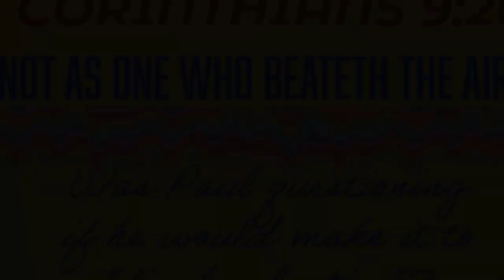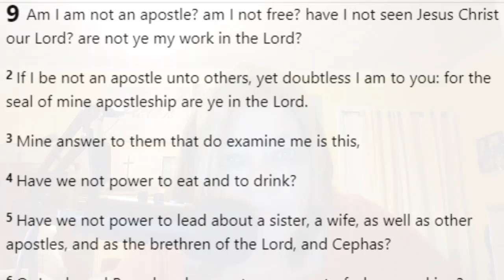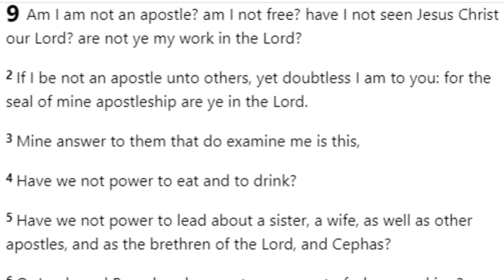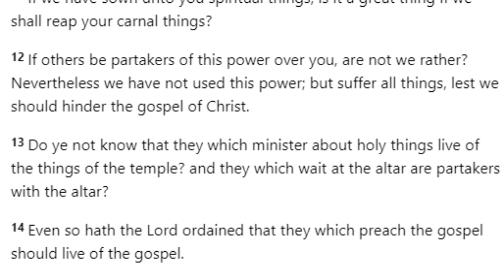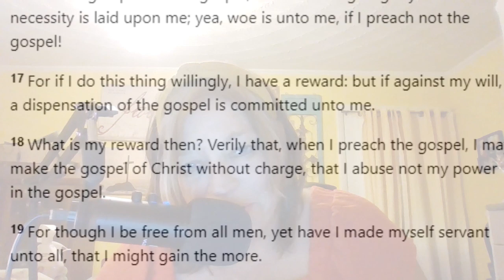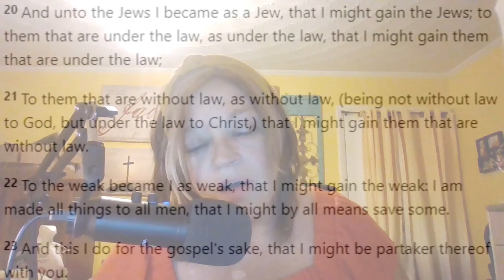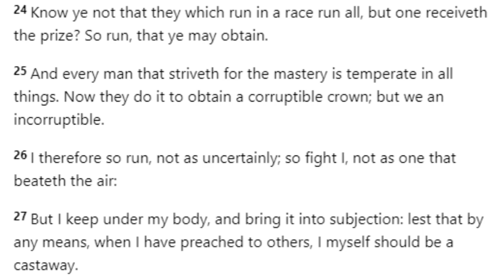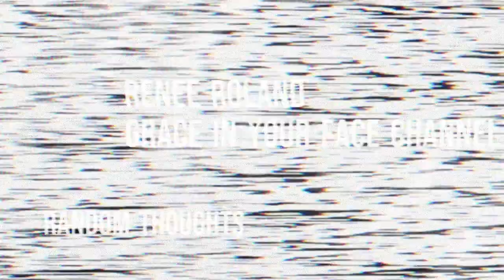Was Paul fearing God would cast him away making his efforts pointless "beateth the air" 1 COR 9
Channel music intro:
Nico Staf - Friendly Dance
Outro Theme Music "Above & Beyond"Silent Partner
YT music licensing
There are many who wrongfully preach that this chapter is saying Paul feared being a "castaway" as in God might cast him away despite him preaching the gospel to many.  But what does the term "not as one that beateth the air" mean and is Paul afraid he will not get "final salvation" when he says "I put my body under subjection, so that after I have preached to others, I myself become a castaway"? We will review the entire chapter and read it verse by verse so that those who trust in Christ alone will continue to stand strong and have an answer and understanding of the edifying words of apostle Paul and not destroy the confidence of some as many well meaning preachers do by falsely interpreting these verses.  I pray it encourages and edifies you all, beloved saints. God bless you.